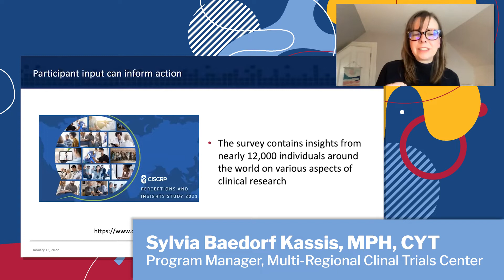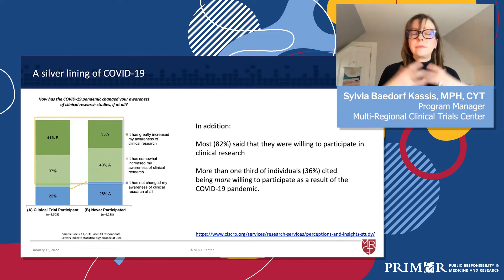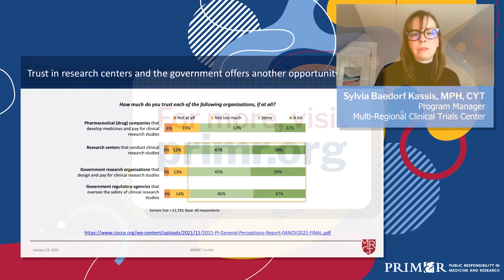Has COVID-19 made people less likely to participate in research?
How has the ongoing pandemic shaped public perceptions about scientists, research, and participating in trials? Learn the answer to these questions and more from Sylvia Baedorf Kassis, MPH, CYT, of the Multi-Regional Clinical Trials Center.

Clipped from the PRIM&R Webinar: Health Literacy and Human Research Protections: How the IRB Can Make Research More Understandable.